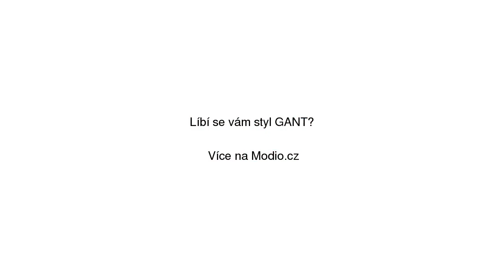DŽÍNY GANT SLIM TWILL JEANS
DŽÍNY GANT SLIM TWILL JEANS se slevou 30% na Modio.cz. Dámské kalhoty GANT Modio.cz - módní inspirace i možnost nákupu online.